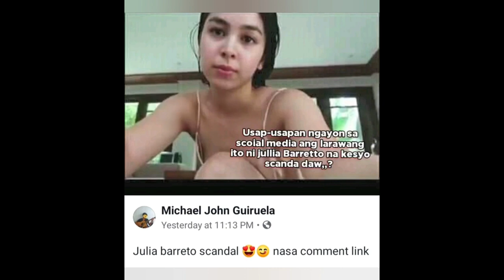Julia Barreto may Sex Scandal nga ba???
of the Copyright Act 1976, allowance is made for "fair use" for purposes such as criticism,comment,news reporting,teaching,scholarship, and research.Fair use is a use permitted by copyright statute that might otherwise be infringing.Non-profit, educational or personal use tips the balance in favor of fair use.No copyright infrengement intended.

Julia Barreto may Sex Scandal,Scandal,Fact or Bluff Julia Barreto Sex Scandal,Sex Scandal,Barreto Scandal 2019,Trending Julia Barreto may Sex Scandal, Barreto scandal,Julia Barreto,Update Barreto Scandal,

BY CLICKING THIS⬇️
BELL ICON 🛎
COMMENT FOR SUGGESTION

I LOVE YOU ALL MGA HABIBI❤❤❤

No hate just love mga Habibi❤